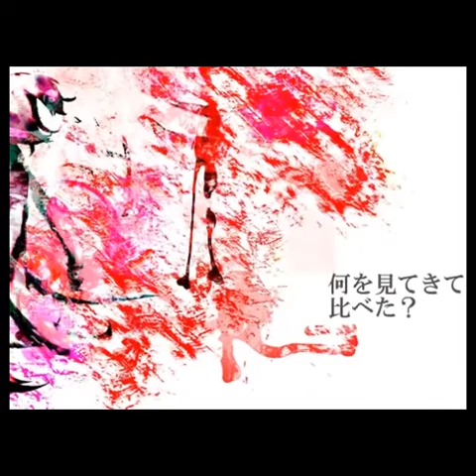I tried to sing Error [Pikoyin Cover]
VOCALS:
Vocals: Pikoyin
Mixing: Pikoyin

Twitch (I may start a gaming channel in the future-- so if that interests ya you can watch me stream here : D)